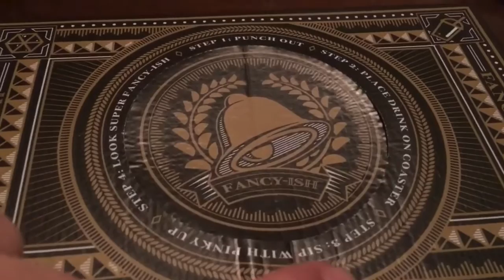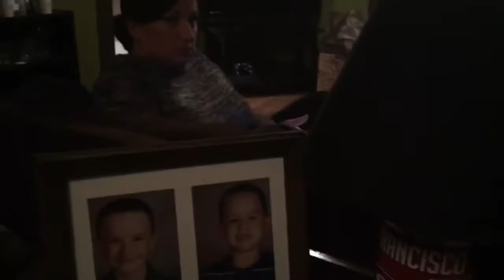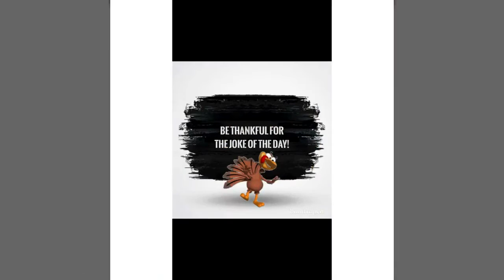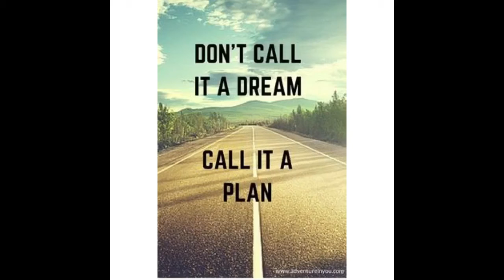Dylan's 1st sleepover! Episode 205. 11/12/16